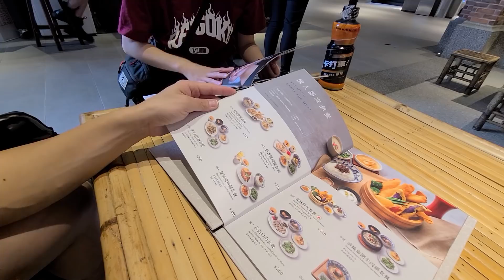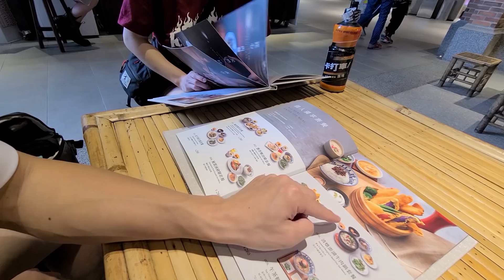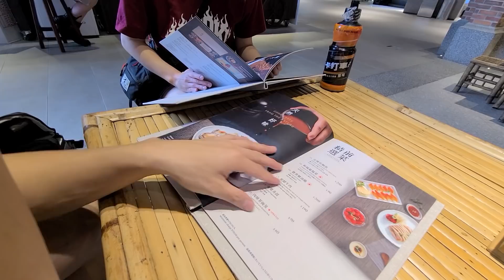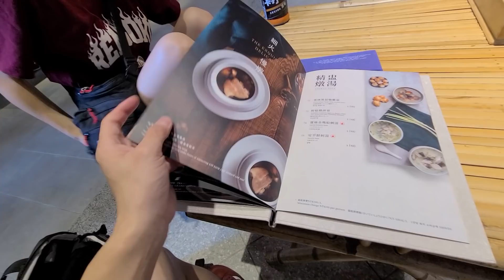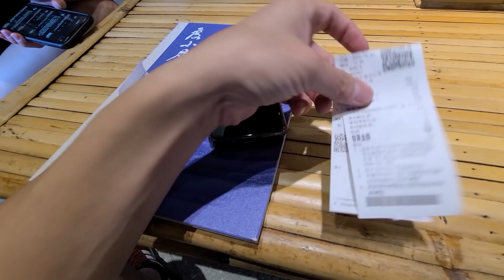今天在路邊吃度小月！